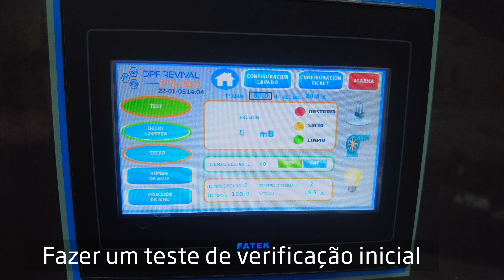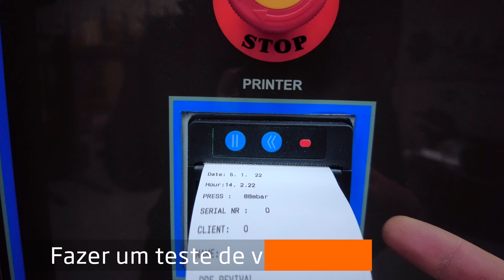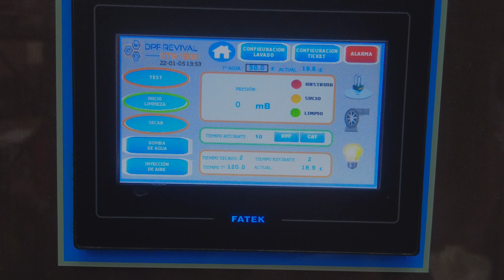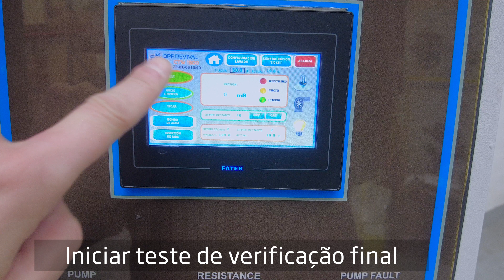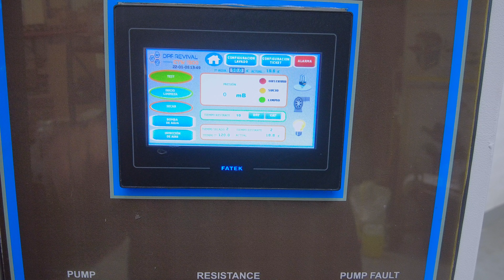Máquina de limpeza de filtros de partículas CTW1500 - PT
✅ A máquina de limpeza do catalisador DPF e DPF REVIVAL CTW1500

Características:
◾ Teste de diagnóstico preliminar do estado da cerâmica.
◾ Programas de limpeza padrão DPF e CAT e programas de limpeza personalizáveis
◾ Secagem a temperatura ajustável até 150 ºC
◾ Para todos os DPF de 4,5 e 6 carros e carrinhas Euro (plataforma para camião Euro 6 opcional)
◾ Adaptadores para todos os filtros no mercado
◾ Detergente especial Detergente DPF Cleaner 4.0

💦 A mais completa solução de limpeza PROFISSIONAL para filtros de partículas e conversores catalíticos
📈 Uma máquina de lavar que fará descolar o seu RENDIMENTO